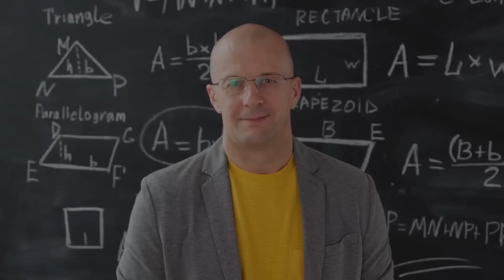Moun sa yo trè rich men yap viv tankou yo pòv | Sawpatkonnen